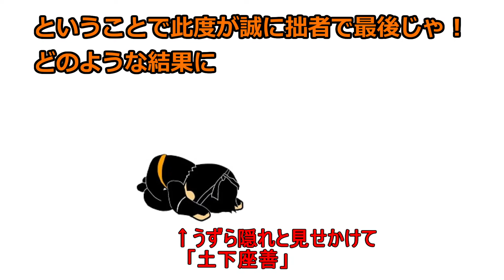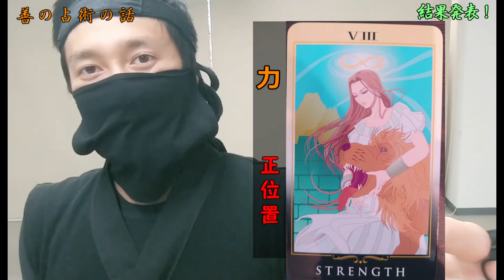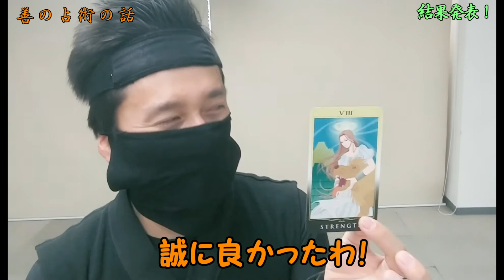【忍者が自分自身をタロットカードで占ってみた】 -忍者隊のからくり屋敷-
忍者の素顔が知れる！？【公式 お主の側の管（サブチャンネル）】
-忍者隊のからくり屋敷-

実は、忍者は‹占術›を使って
戦いの行方や、その日の鍛錬などを決めていた・・・？
今回からは 【タロットカード】についてを紹介いたす！

共に学んで参ろう！

★Instagram毎日更新中である！

★TikTokで忍者クイズ出題中でござる！

▼▼▼徳川家康と服部半蔵忍者隊とは？▼▼▼
約400年前の戦国時代から甦った忍者たち！
普段は「本当の忍者の姿」を世の中に伝えるため、
毎日 名古屋城に忍ばずに！出陣中でござる。

▼▼▼忍者隊のからくり屋敷とは？▼▼▼
「本当の忍者」について伝授いたす、
お主の管（メインチャンネル）とは異なり、
忍者一人ひとりが、好きなことを！好きなように！！
なんでもかんでもお伝えする管（チャンネル）である。

普段は見ることができない忍者の裏の姿・・・
が見えるやもしれぬ・・・ふふふ